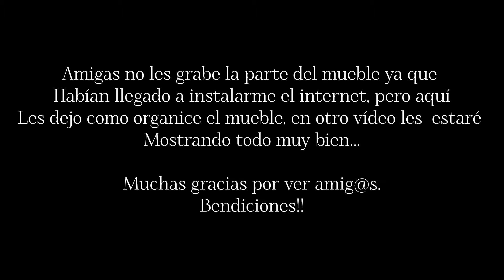limpieza sencilla de mi nueva cocina 💯✨/ así ✅vamos organizando poco a poco 😍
Así vamos poco a poco organizando amigas ✅🫶🏽

La música de este vídeo ⬇️

Músico: @iksonmusic